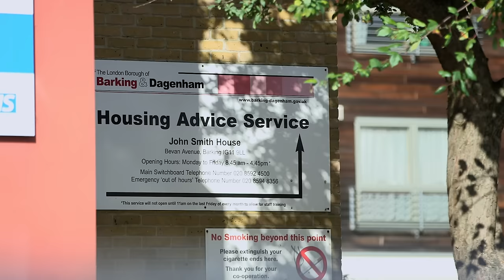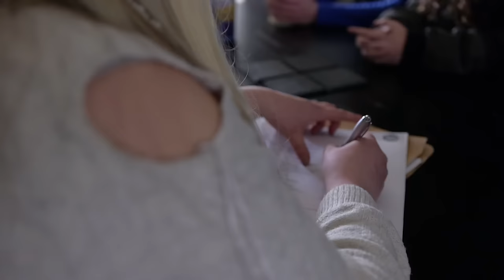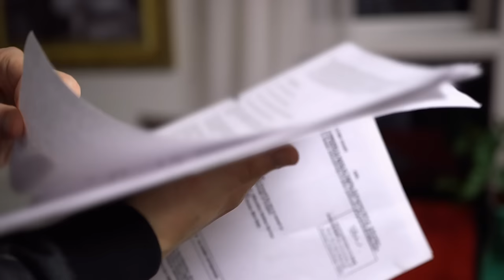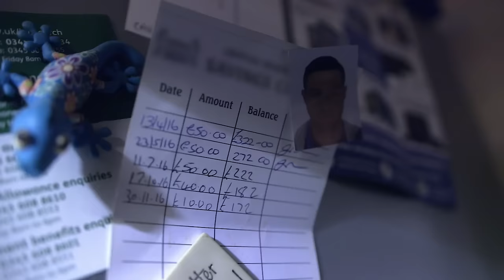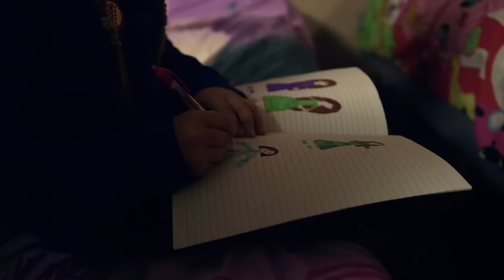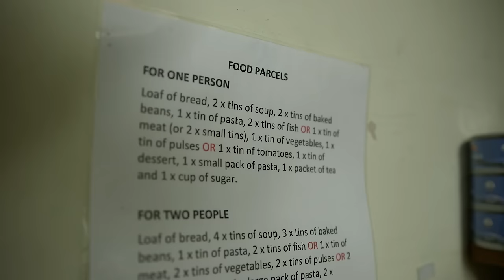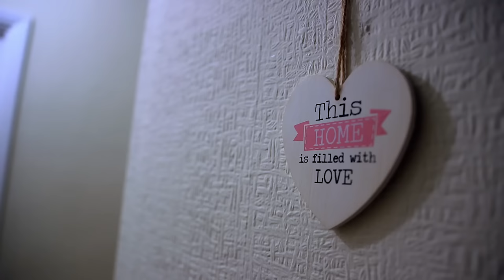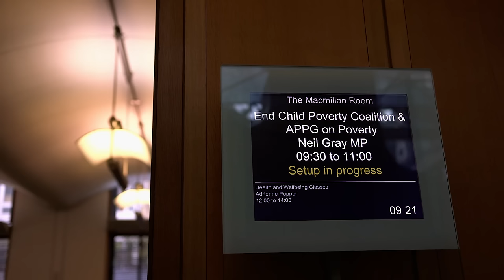The Truth About Child Poverty (Professor Green Documentary) | Our Life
In Britain today, one in four children are growing up in poverty and experts say the figures are predicted to rise by nearly a million in the next five years.

Rapper Professor Green has forged a successful career, but he grew up in a home with money troubles. In this intimate documentary, he sets out to uncover what life is like for young people living on the breadline. He spends time with 10-year-old Kelly Louise, whose family have just been evicted from their home, and follows the story of 14-year-old Tyler, who has been living in cramped emergency accommodation for 18 months.